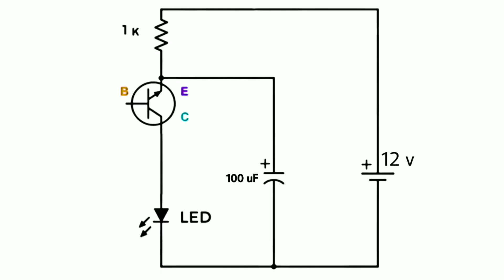Amazing Idea To Make Blinking LED | S Tech Malayalam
Normally an LED bulbs cost under 5 Rupees... But if we want make that LED Blinking ,we need to buy other circuit board . but its costly

Here is the simple method to make Blinking LED lights ...in this video iam showing 3 simple and amazing method to convert your normal LED in to Blinking LED

1: first one is a simple circuit ,its only contain few components and its easy to make
2: second one is very simple and its contain only one component...
3: and the last method using a Remote